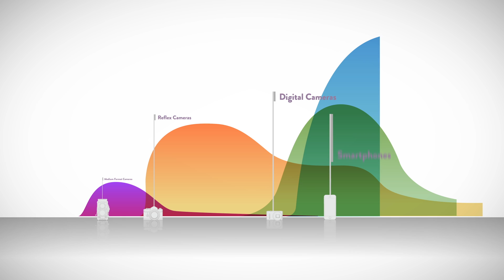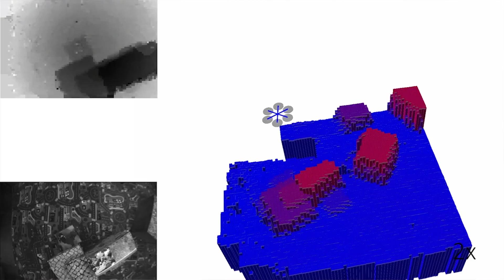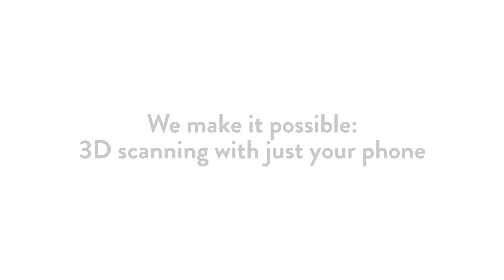DACUDA 3D scanner, Turning Phones into 3D Scanners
Our vision is to democratize the 3D ecosystem with smart software. Our algorithms turn any smartphone into a powerful 3D sensing device. Imagine the possibilities if hundred millions of people can capture and share their world in 3D as easy as taking a video.